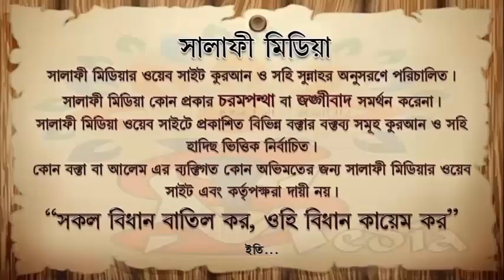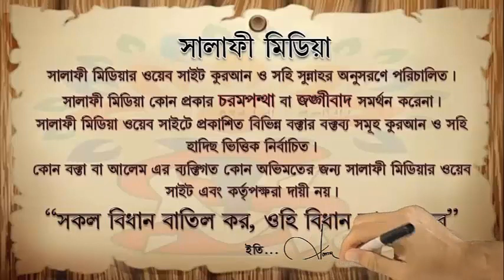অজ্ঞতা বশত দুধ ভাই বোনের একত্রে বিবাহ হলে যায়েজ হবে কিনা ᴴᴰ┇ শাইখ আখতারুল আমান মাদানী2019